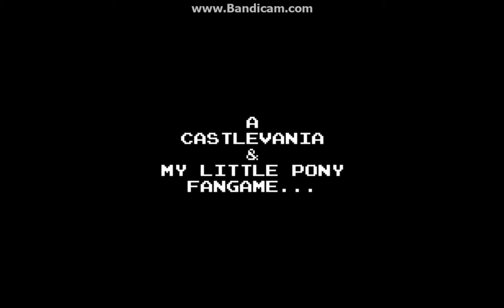Ponyvania Order Of Equstria; Boss 10